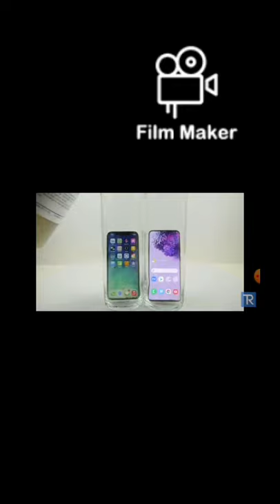Samsung S21 Ultra vs IPhone 12 Acid resistance test